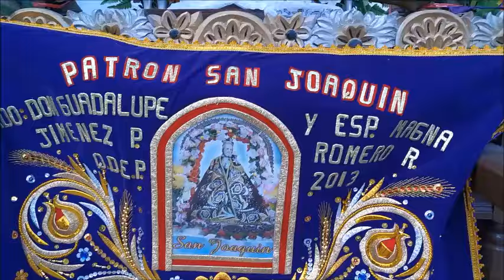PALLA DE LA AGRUPSCION FOLCLORICA CENTRO SOCIAL SAN JOAQUIN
EVENTO QUE SE REALIZÓ EN EL DISTRITO DE SAN JOAQUIN  EL 16  DE AGOSTO 2024 EN HONOR AL PATRON  DE SAN JOAQUIN